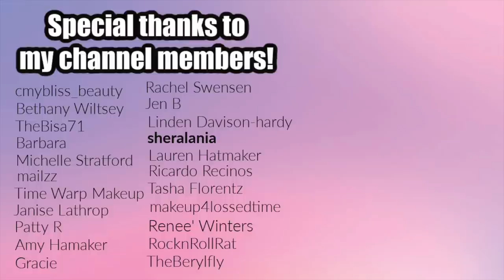Short girl tries SHEIN 😂 Summer try on haul. Is it petite friendly?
Hey guys, todays video is a Shein try on haul. Shein did send me these clothes, but they did not pay me to make this video. All my opinions are my own.

Tip me a coffee?

Brands and friends, you are all more than welcome to send me stuff. I love getting cards or food or makeup, or whatever you want to share haha. I cant promise I'll feature anything on my channel, but I'm grateful for everything sent my way!

Annette Obrestad
10620 Southern Highlands Parkway
Ste 110-23

Hair by @kimberlystyles on IG

**These items were sent to me complimentary by Octoly

Hi! My name is Annette and Im a lover of all colorful makeup. I love to experiment and try new things and I would love some friends to talk makeup with!